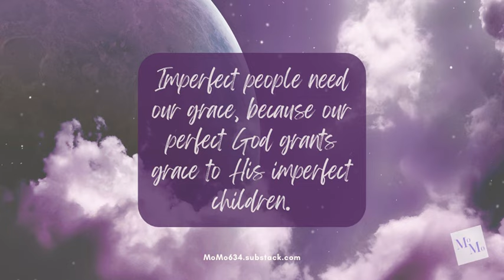Don't Get Comfortable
Listen now | Often feel like an outsider here? You are not alone! [Transcript available].

This is a public episode. If you'd like to discuss this with other subscribers or get access to bonus episodes,